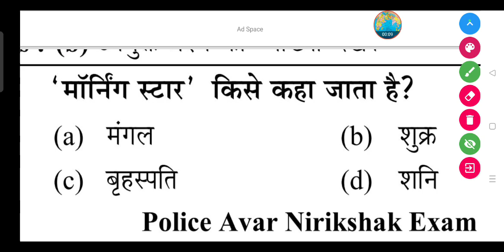'मॉर्निंग स्टार' किस ग्रह को कहा जाता है?